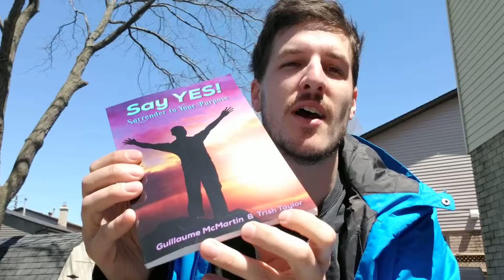The KEY to Corporate Responsibility : Be a Social Entrepreneur!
Here's how to market to Millennials!

Align your company values with the new trends by being a social entrepreneur, providing social and environmental impact and promoting strong social leadership and presence!

How are you contributing to the betterment of the planet?

I'd like to share with you our books 'Say YES!' and '7 Days Changed My Life'. to get a FREE e-copy of both books!